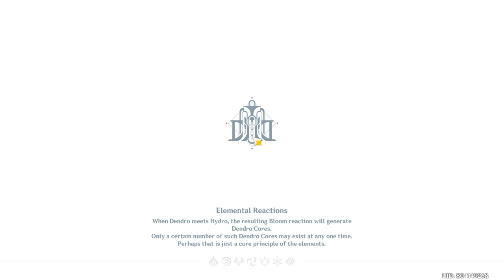Genshin Impact 4.0 Key to Some Place in the Institute A Study in Sable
Genshin Impact 4.0 Key to Some Place in the Institute A Study in Sable and Encyclopedia of Natural Philosophy